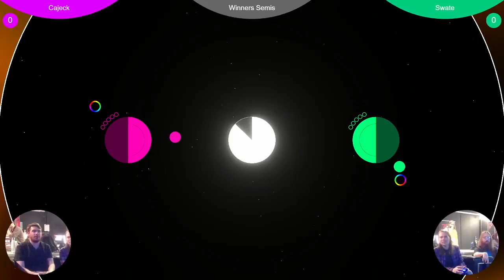FNS261: Cajeck vs Swate (Sumorbit Winners Semis)